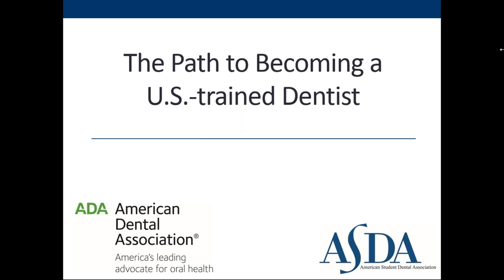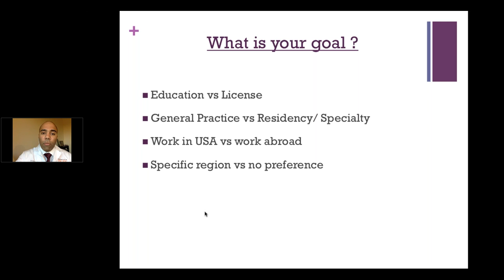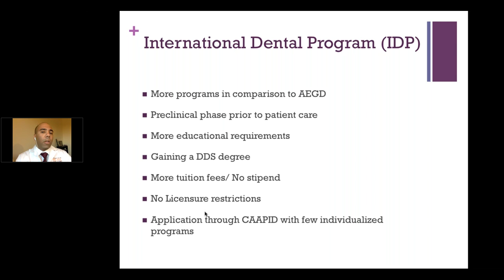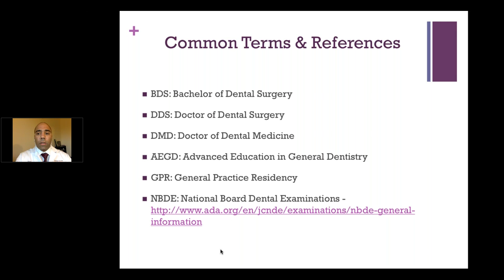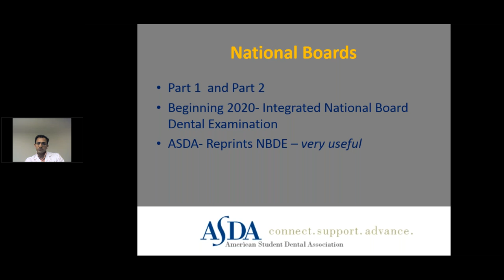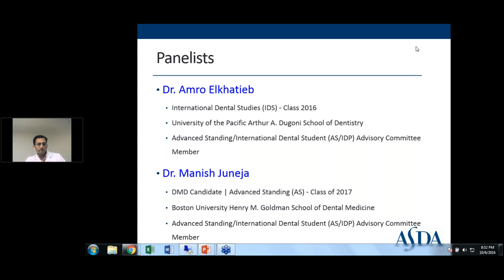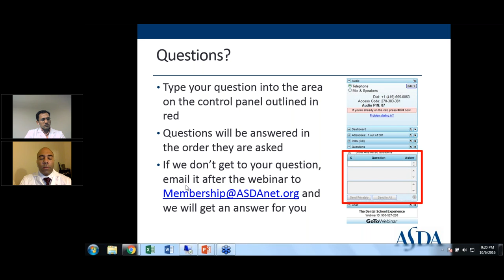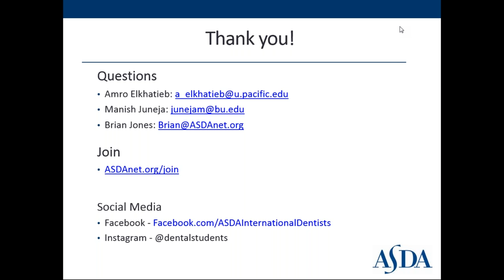The Path to Becoming a U.S.-Trained Dentist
This webinar focuses on tips for a successful application to dental school and career choices for international dentists who want to practice in the United States. The presenters will:

- Explain the differences between AS-IDP and a residency program
- Share how to improve your application in order to gain acceptance into dental school
- Explore options on progressing your career after graduating from dental school

Panelists: Amro Elkhatieb, Pacific '16; Manish Juneja, Boston '17

This webinar was a presentation of ASDA Predental Week.